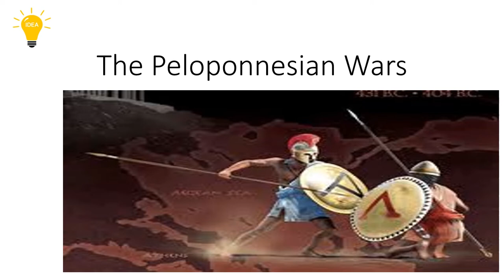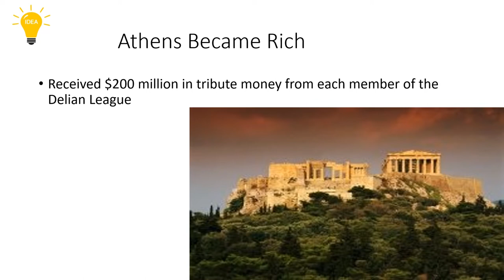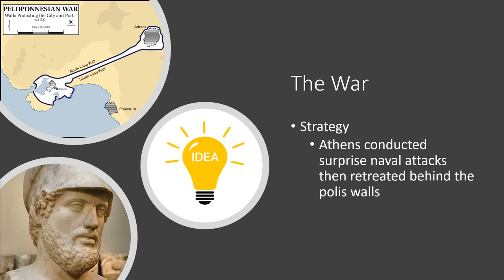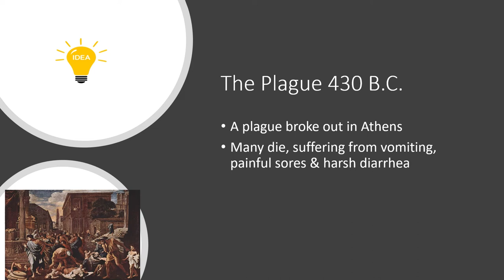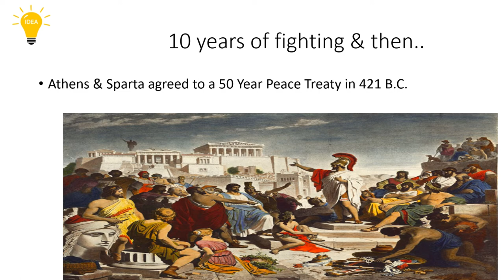Peloponnesian War : Ancient War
208 Views - Feb 7, 2024 80% . 4.04K/5K you like my contents?
in this video documentary we discussed Peloponnesian War which is an ancient war.
In this video we used NCS music. Thanks to NCS.